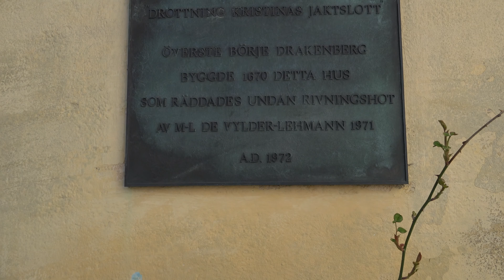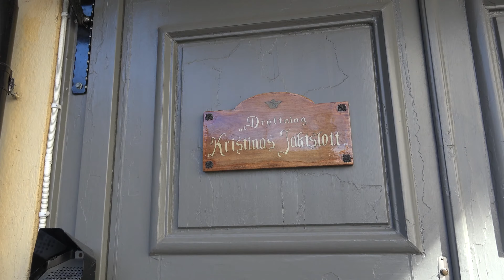Drottning Kristinas jaktslott Göteborg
Drottning Kristinas jaktslott är ett korsvirkeshus på Otterhällegatan 16 i centrala Göteborg.